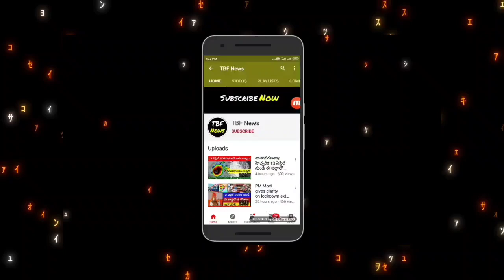రైతు బంధు నిధులు విడదల రైతులకు గుడ్ న్యూస్..! Raithubandhu 2020 | Rythu Bandhu Update Today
Telangana Govt Releases Funds To Rythu Bandhu Scheme | Raithu bandhu latest news 2020

Telangana Chief Minister K Chandrasekhar Rao launches a unique agri scheme called "Rythu Bandhu".The state government will offer financial assistance of 8000 rupees per acre per year for two crops. Nithya Balakrishnan brings in more details on it.

రైతు బంధు పథకం అమలులో మార్పులు | Telangana Govt Modifies Rythu Bandhu Scheme | ABN Telugu అన్నదాతలకు శుభవార్త | రబీ పంట రైతుబంధు కోసం నిధులు మంజూరు | TNews Telangana Govt Launches 'Rythu Bandhu' Scheme రైతుబంధుకు పరిమితి ..! | CM KCR Review On Rythu Bandhu Scheme | Telangana Latest News | ABN Telugu

రైతు బంధు పథకం లో 92 శాతం సన్నకారు రైతులే : CM KCR || Rythu Bandhu Insurance Scheme || NTV రైతుబంధు మీద సత్తి రంది : iSmart Sathi Fun - TV9

rythu bandhu insurance scheme,rythu bandhu scheme,insurance scheme awareness conference at hicc,rythu bandhu pathakam,NTV News

,rythu bandhu mobile app,rythu bandhu insurance,rythu bandhu group insurance scheme,rythu bandhu application form,rythu bandhu login,rythu

 bandhu.telangana.gov.in,rythu bandhu scheme details,rythu bandhu cheque,rythu bandhu news,rythu bandhu cheque validity

rythu bandhu pathakam latest news 2020
kcr rythu runa mapi 2020, kcr
raithu bandhu amount check in account
rythu bandu
rythu bandhu 2020
rythu latest information 2020
rythu bandhu 2020 update
rythu bandhu 2020 amount
kcr rythubandu news, kcr rythubandu
rythubandu update 2020
rythu, bandhu

4) ఆడపిల్లల ఖాతాలో ప్రతి నెల Rs.2000 వెంటనే అప్లై చేసుకోండి || New Central Govt Scheme 2020 | Modi News

5) How to Get Instant Personal Loan on Your Aadhar Card | Aadhar Loan Apply Without Documents in Telugu

6) sbi news today: స్టేట్ Bank లో ఖాతా ఉందా పెద్ద శుభవార్త ! వీడియో చూడండి | PM Modi news

8) Best part-time jobs for college students from home without investment | work from home | in Telugu

9) How to earn money by playing games - Telugu | play ludo game and earn real money | in Telugu

10) How to earn money online: Play games and earn daily rs.1000 Paytm cash | Plaisa app | in Telugu